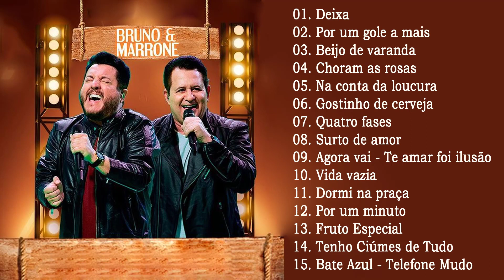Bruno e Marrone As Molhores - Românticas Inesquecíveis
01. Deixa
02. Por um gole a mais
03. Beijo de varanda
04. Choram as rosas
05. Na conta da loucura
06. Gostinho de cerveja
07. Quatro fases
08. Surto de amor
09. Agora vai - Te amar foi ilusão
10. Vida vazia
11. Dormi na praça
12. Por um minuto
13. Fruto Especial
14. Tenho Ciúmes de Tudo
15. Bate Azul - Telefone Mudo

AJUDE-ME 100.000 ASSINAR !!!
► Aguardamos seus comentários para que o conteúdo seja mais rico, em caso de problemas de direitos autorais entre em contato com